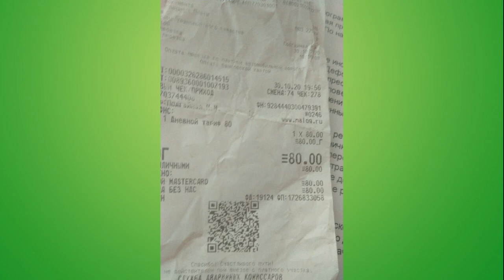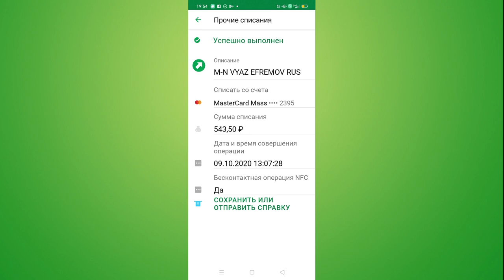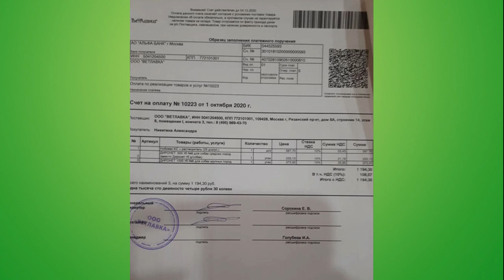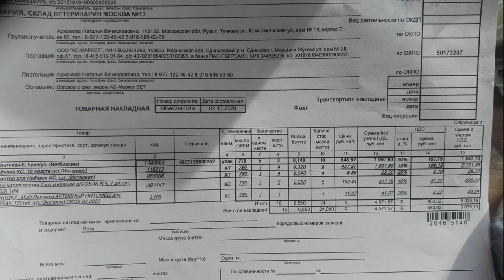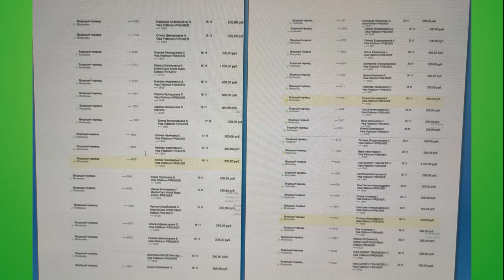Спасибо за помощь бездомышам/Thanks for helping the homeless animals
Спасибо за помощь бездомышам
Thanks for helping the homeless animals
Мы говорим Вам всем СПАСИБО за Ваше доброе сердце, за Вашу поддержку в трудные минуты, за то, что Вы с нами! Ваша помощь приюту неоценима!!! Благодаря добрым и отзывчивым людям питомцы получают второй шанс на счастливую жизнь! Спасибо тем, кто помогает оплачивать дорогостоящее лечение, кто берет выхаживать ослабленных и больных животных к себе на передержку, оказывает информационную и рекламную поддержку, кто помогает искать для питомцев семью. Мы всем Вам бесконечно благодарны, без Вашей помощи не получилось бы спасти многие жизни.
Спасибо всем, кто поддерживает
приют "Твори добро"! Спасибо!

Наши реквизиты:
Карты Сбербанка
Visa: 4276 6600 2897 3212
Visa: 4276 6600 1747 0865
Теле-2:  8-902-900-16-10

Мы проверили новую систему, деньги доходят отлично и без проблем:
1.Регистрация несложная, нужны телефон и почта. Полученный на телефон код ввести в нужное поле.
2.Чтобы  Правильно завершить Регистрацию, дождитесь прихода подтверждающего письма на  ВАШУ почту И ПРОЙДИТЕ по ссылке.
3. После подтверждения на почте - первый  денежный перевод
Данные получателя: MARIYA SEMYASHKINA
карты Сбербанка